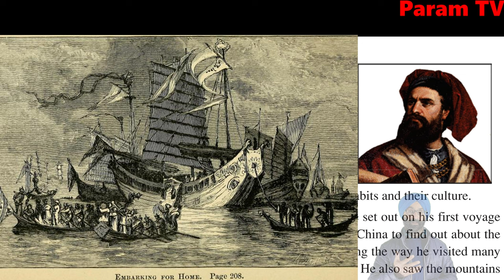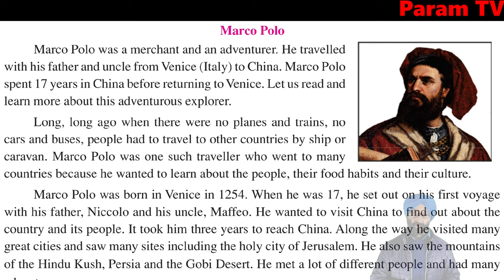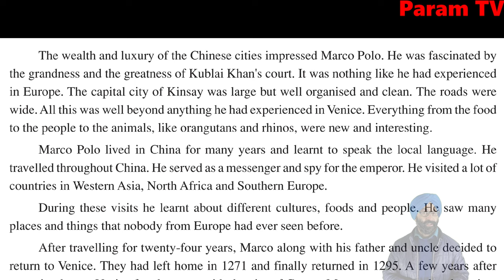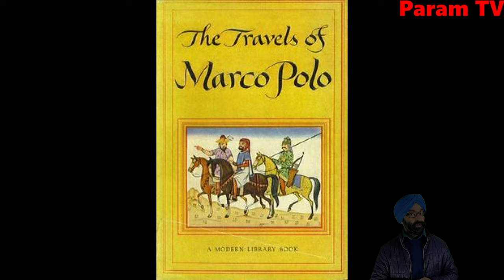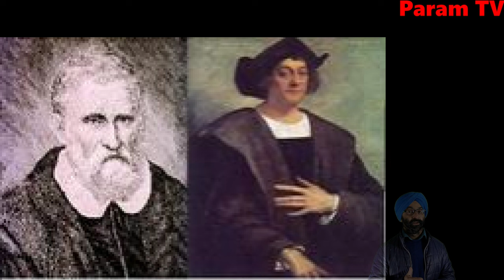Class 8, English, Lesson 12, Marco Polo